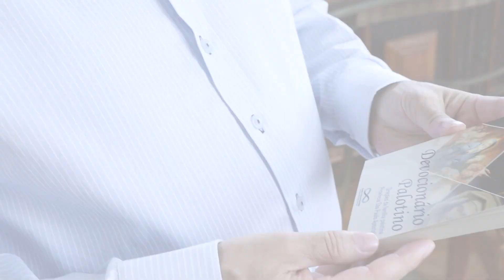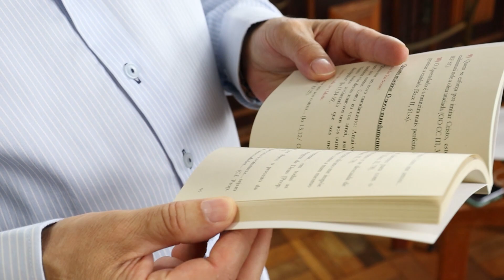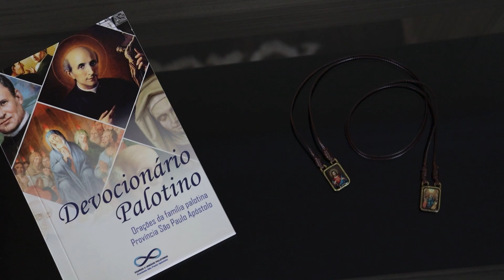LANÇAMENTO - DEVOCIONÁRIO PALOTINO E ESCAPULÁRIO DA RAINHA DOS APÓSTOLOS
Salve Maria!
Nesse vídeo fazendo o lançamento de mais um material para sua devoção pessoal e palotina!
O Teologado palotino de Londrina está editando um Devocionário Palotino, com orações elaboradas pelo próprio santo fundador. Temos também novena em honra à Beata Elisabeta Sanna, rito do compromisso apostólico, terço meditado, via sacra rezada por Pallotti e muito mais. E temos também um Escapulário da Rainha dos Apóstolos, com as orações de imposição do mesmo elaboradas por Pallotti e aprovada pelo Papa Pio IX, em 1849.

Adquira o seu escapulário e o devocionário, para assim poder rezar segundo as inspirações e o carisma de São Vicente Pallotti.
Acesse o link do formulário e realize sua encomenda. Em breve, entraremos em contato!